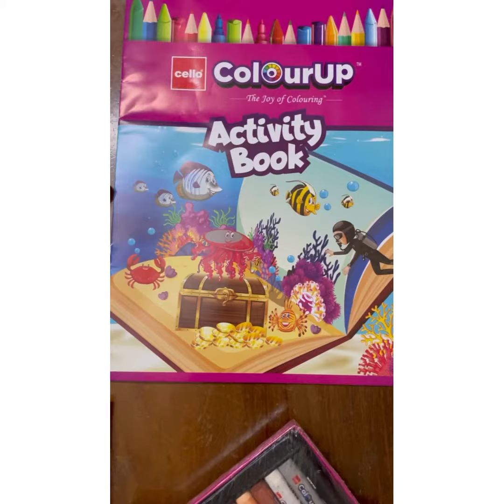Unboxing Cello colour up celebration kit ||എന്റെ സെല്ലോ കളർ അപ് സെലിബ്രേഷൻ കിറ്റ്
Drawing and colouring are my favourite hobbies.